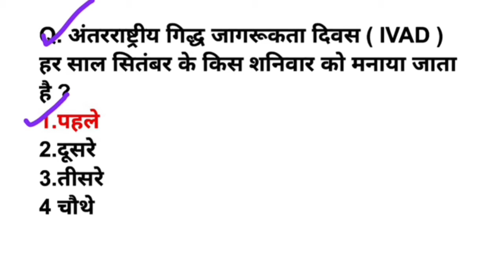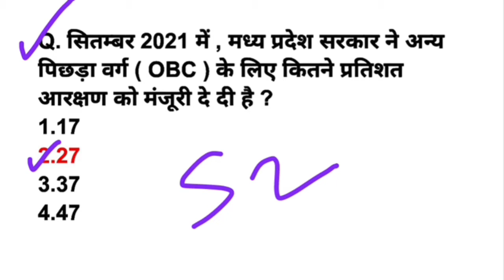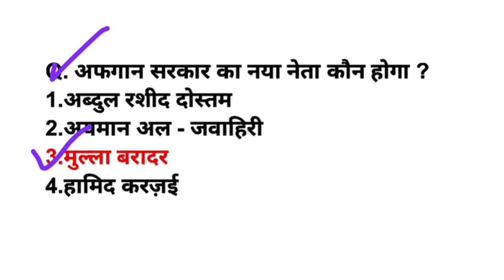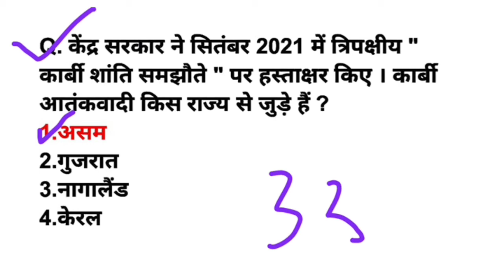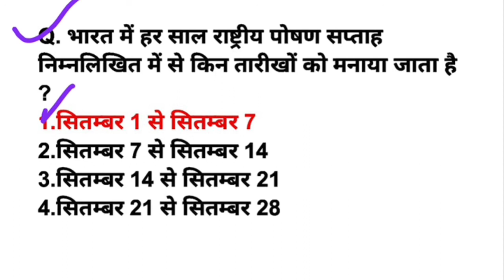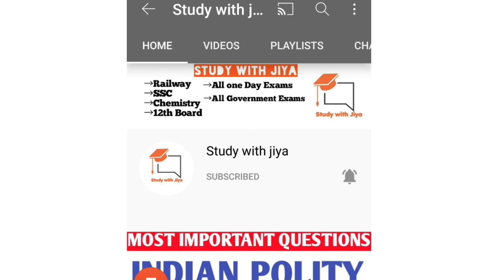5 Sep 2021 Current Affairs | YTdose 37| Daily Current Affairs | Current Affairs In Hindi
current affairs today
current affairs 2021current affairs
current affairs fundacurrent affairs
current affairs today bhunesh sircurrent affairs today
current affairs today bhunesh sir
current affairs today exampurcurrent affairs today
current affairs today exampur
current affairs today wifistudycurrent affairs today
current affairs today wifistudy
current affairs in hindi for upsc 2021current affairs in hindi
current affairs in hindi for upsc 2021
current affairs in hindi and english bothcurrent affairs in hindi
current affairs in hindi may 2021current affairs in hindi

*✅Chemistry Videos
🏆🏆WATCH NOW 🏆🏆

very informative videos for all competitive exams
thank you all thanks for supporting me 🙏🙏🙏🙏🙏🙏🙏🙏🙏🙏🙏